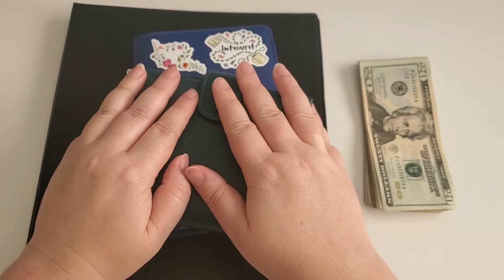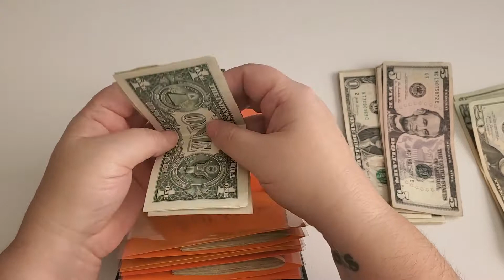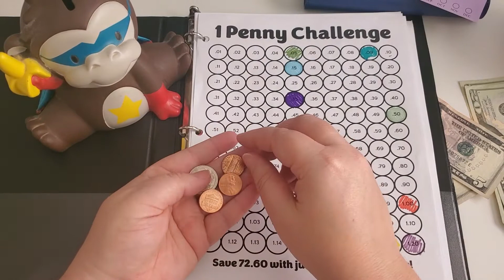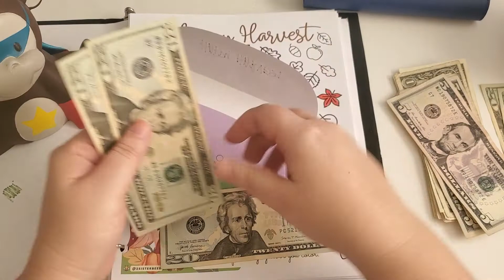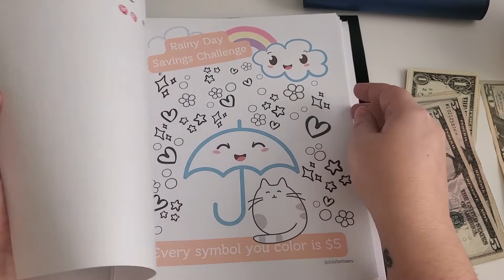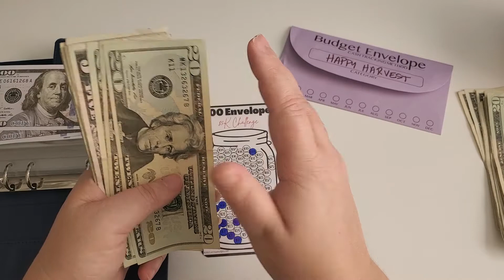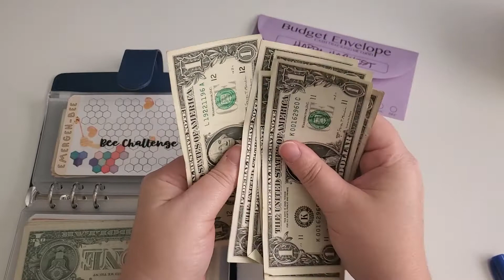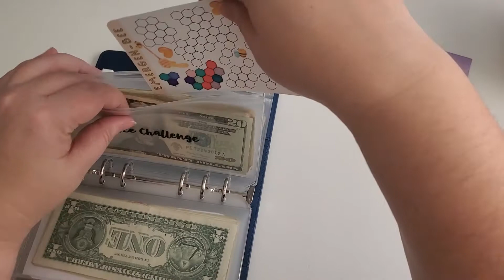Cash Stuffing, Savings Challenges, and Chit-Chat! OH MY!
Today's video brings you a bunch of savings challenges with a side of wallet stuffing.

Etsy stores used in today's video:
@2SisterBees (Wordle, Happy Harvest, Emergen-bee)
KTW Budget and Planning (Pac-Man Challenge)
CarrieJayBudgets (all of the "jar" challenges)
Cash Dsigns by Courtney (envelopes in wallet)
My etsy (Penny Challenge)

Items featured in today's video and some of my favorites!
Moterm Pocket Regular Rings Planner - Genuine Leather Binder Organizer (Pebbled-Deep Teal, 19mm Ring)
Happy Planner 2023 Daily Planner and Calendar, 12-Month Daily, Weekly, and Monthly Planner, Jan. 2023–Dec. 2023, Budget Layout, Bright Retro Theme, Classic Size, 7 Inches by 9 1/4 Inches
NEST New York Luxury Scented Votive Candle Set
Budget Binder, A6 Marble PU Leather Binder, Money Organizer Cash Envelopes Budget Planner with 8 Zipper Cash Envelopes, 12 Expense Budget Sheets & 2 Letter Label Sticker for Budgeting, Saving Money
Mantello Acrylic Clear Makeup Organizer - 7-Section Divided Eyeshadow Palette Organizer - Cash Tray for Cash Stuffing- Cash Holder, Makeup Palette Organizer
Sharpie 1927350 Electro Pop Permanent Markers, Fine Point, Assorted Colors, 24 Count
Sharpie S-Gel, Gel Pens, Medium Point (0.7mm), Assorted Colors, 12 Count
Avery Economy 3 Ring Binder, 0.5" Round Rings, 1 Black Binder (03201)
96 Pack Budget Envelopes Bulk for Cash System, Budgeting Binder, Tracking Money Savings, 12 Colors (6.5 x 3 In)
Casio HS-8VA, Solar Powered Standard Function Calculator
Bicycle Dice, 10 Count (Six Sided, 16 mm)
TUL Retractable Gel Pens, Bullet Point, 0.7 mm, Gray Barrel, Assorted Standard And Bright Ink Colors, Pack Of 14
MOZA Nano SE Extendable Ultra-Light Smartphone Gimbal Selfie Stick with Bluetooth Remote for  iOS & Android Smartphone Vlogging YouTube Travel Shooting, Time-Lapse (Green)
Antner A6 PU Leather Budget Binder Cover with 12PCS A6 Binder Pockets Loose Leaf Bags 6 Ring Budget Binder Zipper Cash Envelopes System, Navy Blue

Ibotta: Earn cash back on purchases you already make, through rebates on products, on online purchases, and gift cards. Pays in money, not points.

Rakuten: Similar to Ibotta, in that you can earn rebates on online purchases. Pays in money, not points. Go to https for a bonus!

Fetch: Scan paper and electronic receipts for points that can be used for gift or cash cards.